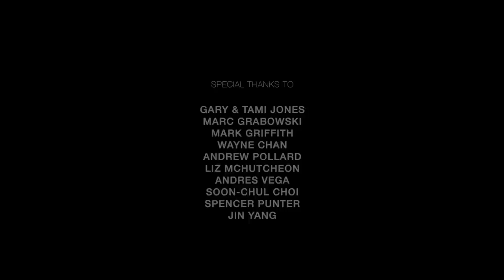My Gear For 12 Days On The John Muir Trail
As I prep for 12 days of thru-hiking and camping on the John Muir Trail, I share with you my main gear list based on a few days of either trail and error or from my YouTube research. No doubt there will be some lessons out there but for now, this is the gear list:

Nemo Tensor Alpine Sleeping Bad (Long Wide)
Trekology UL Inflatable Pillow
Rocreek Titanium Pot
Petzl Tikka RXP Headlamp
Coghlan’s Backpacker’s Trowel
Platypus Platy 2-Liter Bladder
The North Face Thermoball Eco Hoodie
Ultimate Direction Men’s Ultra Jacket V2
COROS Vertix
RAVPower Portable Charger
Goal Zero Nomad 7 Solar Panel
GoPro Hero 8
Sony RX100 VA
Therm-a-rest Z Seat Cushion
Leki Micro Trail Vario Poles
Backpacker’s Cache Bear Canister

Will file a full report when I return including a video of the trip and perhaps a follow up video of what worked and what didn't for me.